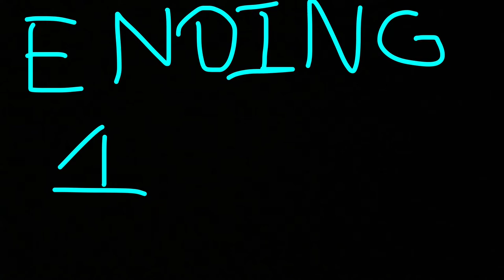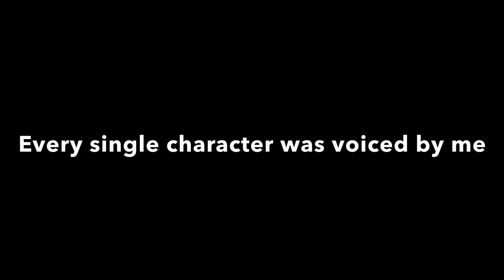Lego Fnaf security breach